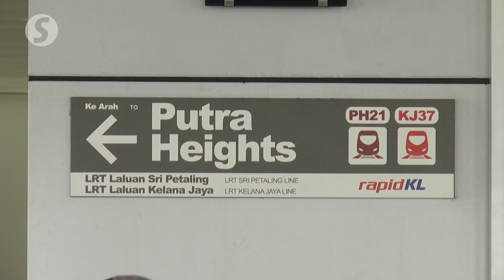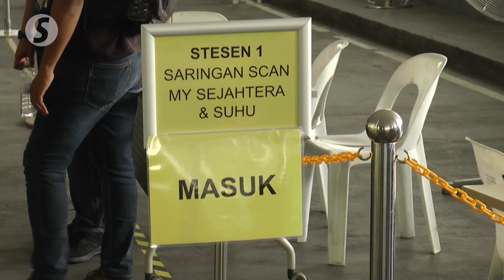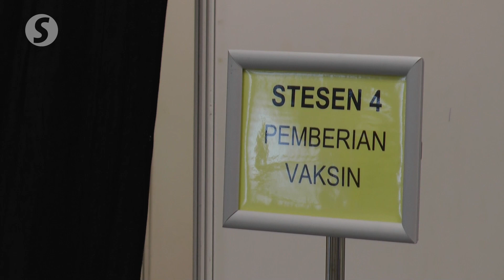Covid-19: Prasarana personnel to be vaccinated soon at LRT and bus stations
As the Putra Heights LRT and Cheras Selatan bus stations have received the nod from the government to be turned into Covid-19 vaccination centres, Prasarana hopes to vaccinate about 600 of its personnel each day.